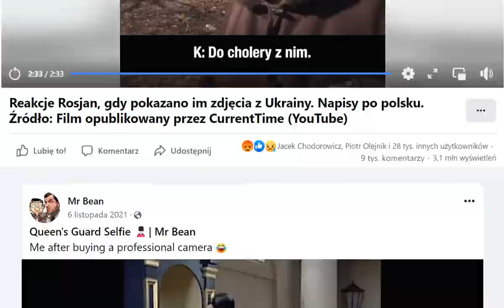Reakcje Rosjan, gdy pokazano im zdjęcia z Ukrainy